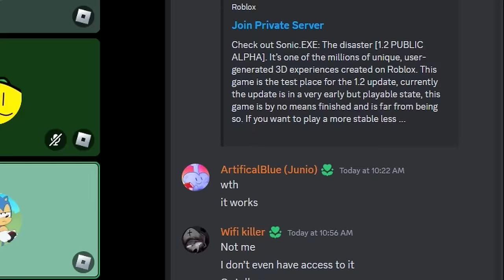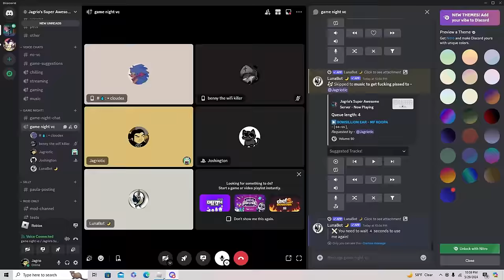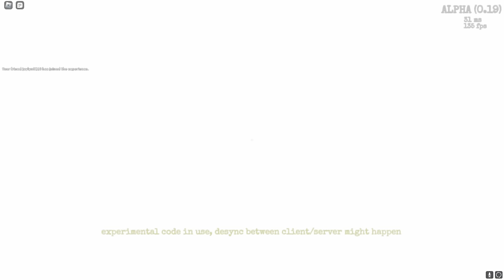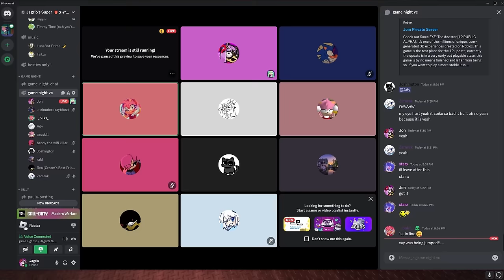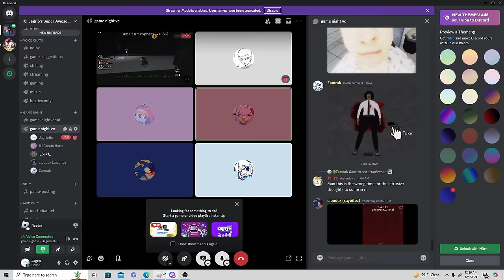Sonic.exe TD but its just old funny clips that I lost motivation to fully edit because of new update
this video is bad i will make good video to make up for it later